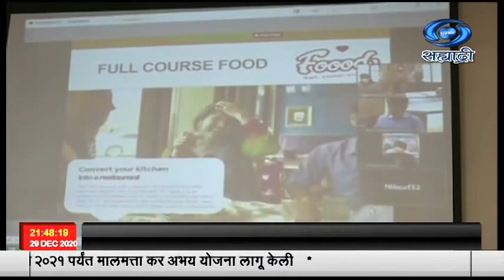जगभरात महाराष्ट्र हे महत्त्वाचे पर्यटनस्थळ म्हणून नावारुपाला आणण्यासाठी कटिबद्ध - पर्यटनमंत्री ठाकरे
दृष्टीक्षेप २०२० | आंतरराष्ट्रीय घडामोडी Live दि. 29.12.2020